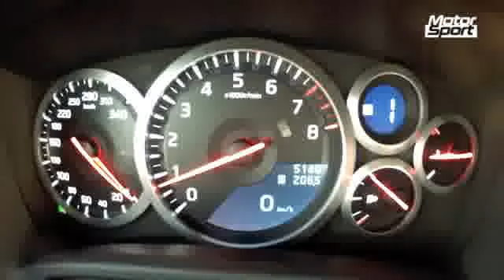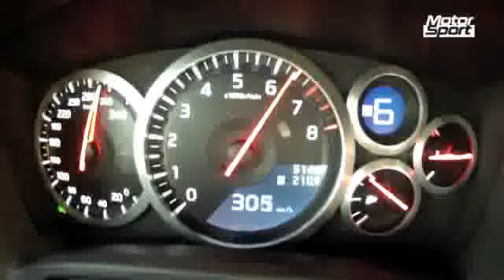NISSAN GTR 2012 - 318KM/H